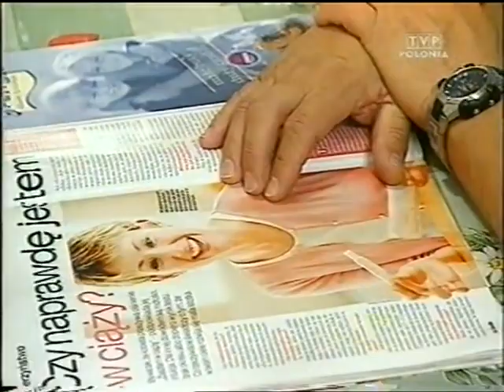SWIETA WOJNA ODCINEK 121 KTOS Z NAS JEST W CIAZY / FOLGE 121 EINE VON UNS IST SCHWANGER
EŚLI LUBISZ WIDEO, TO:
1. PODOBNIE WIDEO
3. I AKTYWUJE DZWONK😎

FALLS EUCH DAS VIDEO GEFALLEN HAT, DANN:
1.LIKE DAS VIDEO
3.UND AKTIVIERT DIE GLOCKE 😎